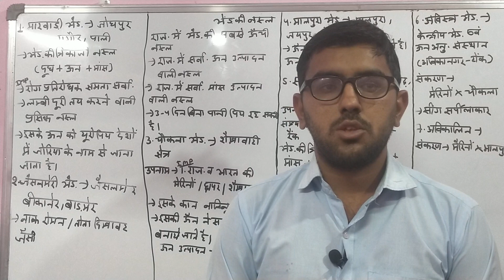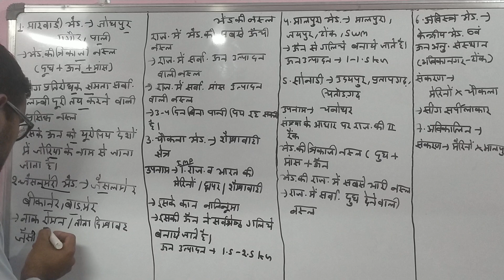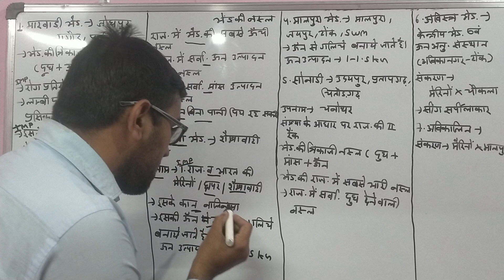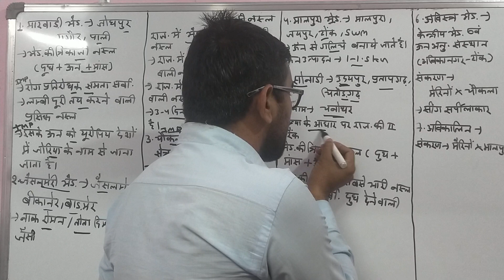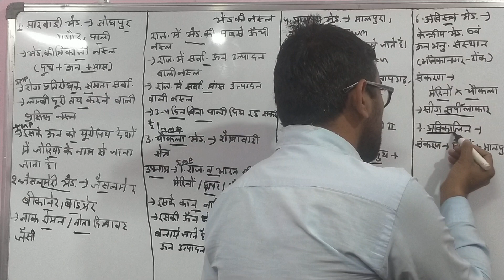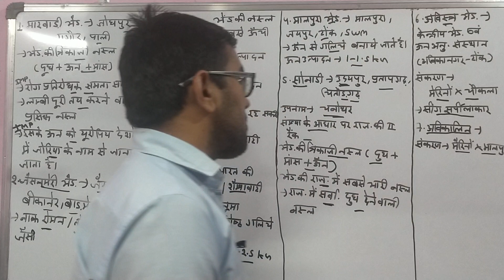PASHU PARICHAR BHARTI PART B l SHEEP BREEDS #2 l PASHU PARICHAR BHARTI 2023-24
MATH'S FOUNDATION BATCH l  MATH CLASS  8 l PROFIT&LOSS #3 BY SURENDAR AGRWAL
 सरकारी नौकरी की कड़ी में आपके लिए पशु परिचर ( animal attendant) की विज्ञप्ति जारी हो गई है । यदि आप भी इस परीक्षा के अभ्यर्थी है तो study material ने आपके लिए क्लास शुरू की है।